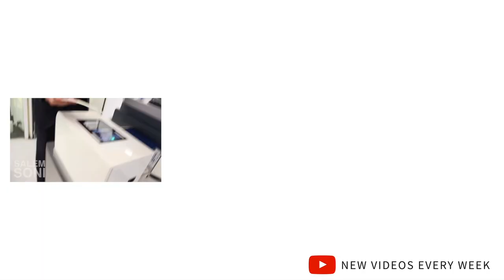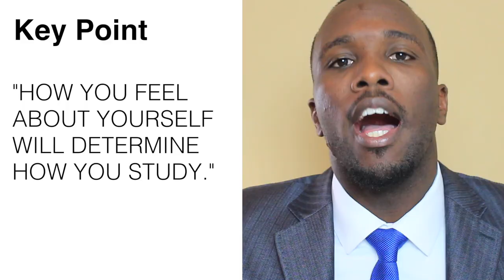How To Get Rid of Any Internal Conflicts & Negative Self-Talks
Learning How To Get Rid of Any Internal Conflicts & Negative Self-Talks.

This is part of our 90 Days Game Plan On How To Have The Best School Year 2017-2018. In the next 90 days, we are going to talk about all things it takes for you to be successful and crush it this school year. Whether in high school or university, this series is going to be awesome!

From the mindset necessary to win, to the practical steps and actions it takes to finish the year with the best grades; we will cover everything.

About Me:

Hey guys!